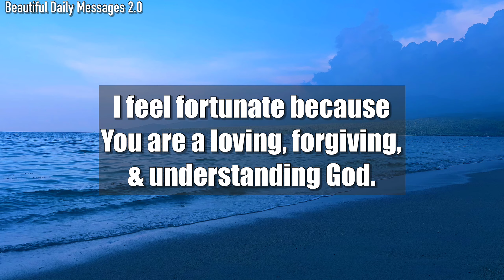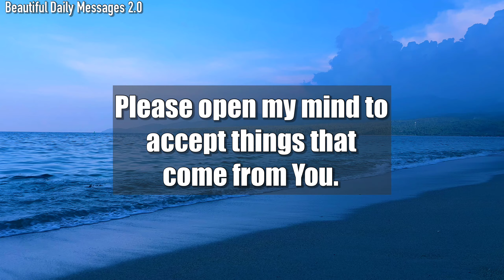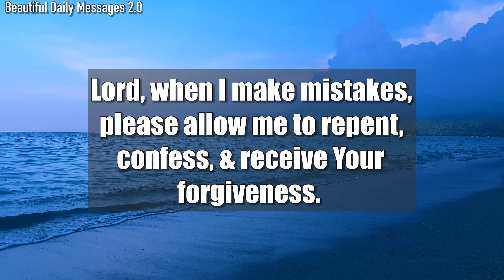Lord, Clear my mind so I can hear Your guidance. Open my mind to accept things that come from You.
Lord, Clear my mind so I can hear Your guidance. Open my mind to accept things that come from You…#511